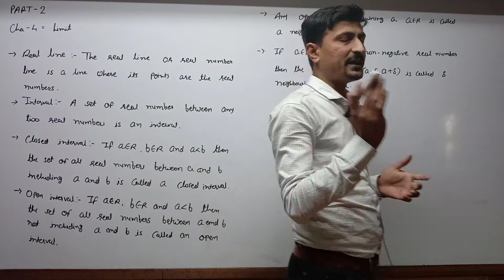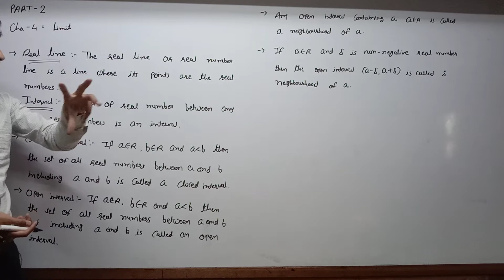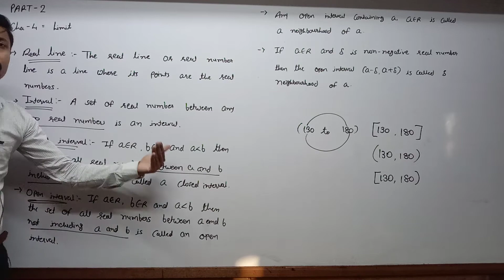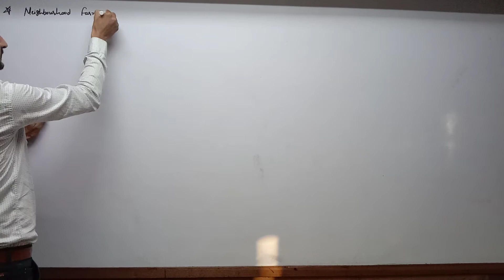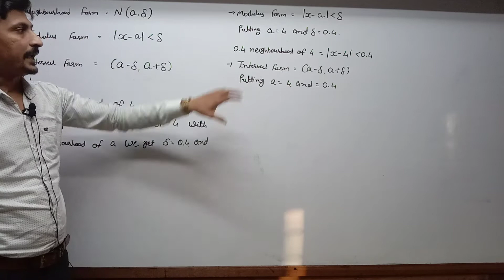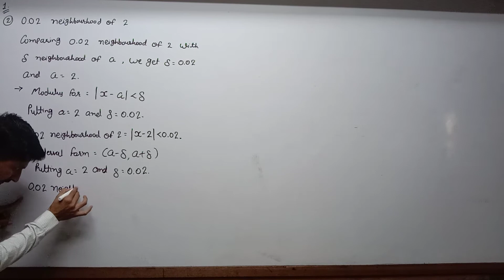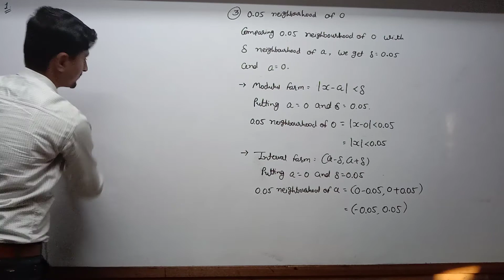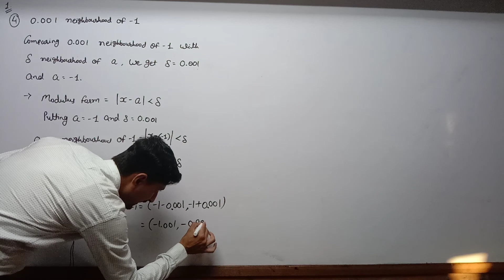STD 12 Eng Med Comm Stat P2 Ch 4 P1